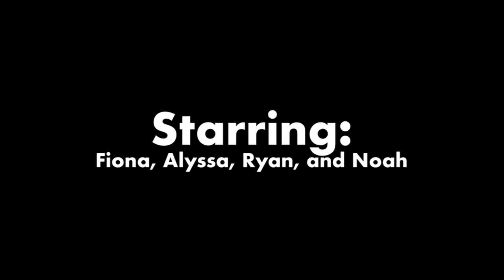AQUARIUM | Short Edit #10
We went to the National Aquarium in Baltimore and filmed around some things. This is the final result.

-Weekend - Flume